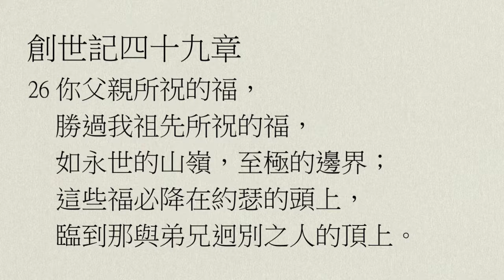【中壢教會】每日靈修 - 吳富仁牧師 - 2/21 - 創世記49章1～28節